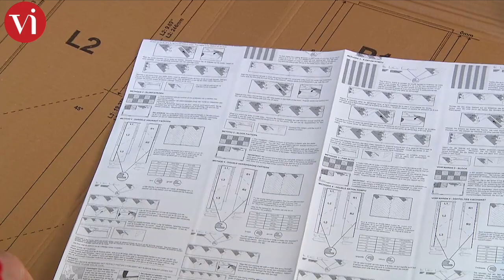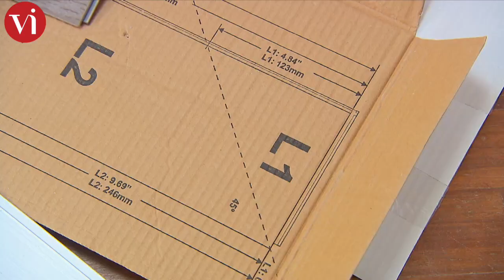Verlegevideo Parquetvinyl Fischgrät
In diesem Video zeigen wir, wie man einen Fischgrät Parquetvinyl fachmännisch verlegt.